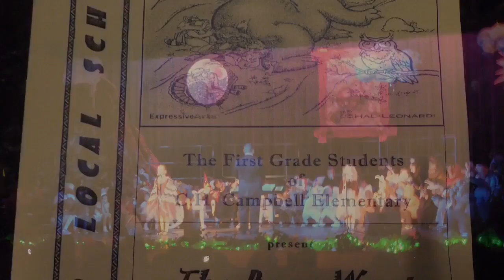Chloe's Grade 1 Program